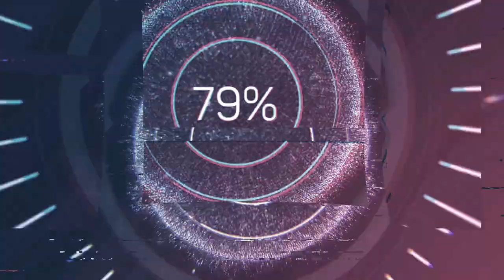Václav Jan Kopřiva (1708-1789) - Missa Pastoralis D-Dur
Composer: Václav Jan Kopřiva (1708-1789)
Work: Missa Pastoralis D-Dur (live recording)
Performers: SonаgIio Prаhа

Missa Pastoralis D-Dur
1. Kyrie 0:00
2. Gloria 3:20
3. Credo 14:16
4. Sanctus 26:20
5. Agnus Dei 35:13

Painting: Benjamin West (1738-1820) - Bladud in Exile, 20 September 1807

Václav Jan Kopřiva
(Cítoliby, 8 February 1708 - Cítoliby, 7 June 1789)

Composer and organist, son of the miller Václav Kopřiva (1672-?), from the neighboring village Brloh, and his wife Juditka Rozumová (1677-?). He received his first musical education from his godfather Martin Antonín Kalina, who was a cantor and a representative of another important music family in Cítoliby. He completed his studies in Prague, becoming an organist at the Crusaders' Church and studying with Franz Joseph Dollhopf. Thereafter he worked as a cantor and organist in Cítoliby. With his wife Terézia, he had two sons Karel Blažej Kopřiva and Jan Jáchym Kopřiva, who both also became composers. His spiritual compositions have typical baroque characteristics and they employ pastoral poems and folksongs. His notable pupils include Jan Nepomuk Vent, Jan Adam Galina, Jakub Lokaj and both of his sons.